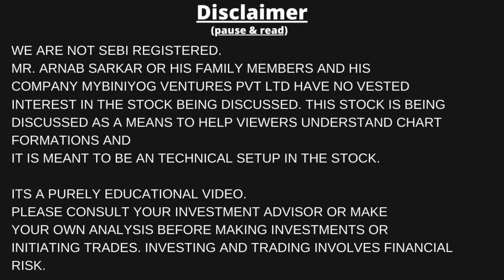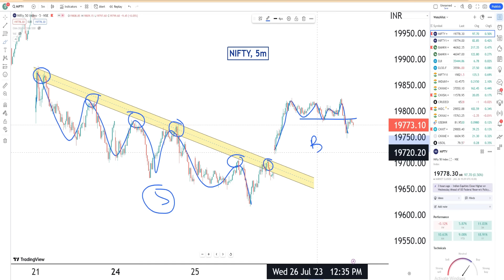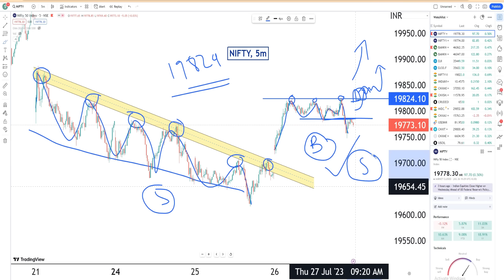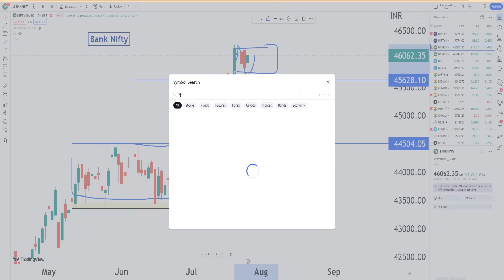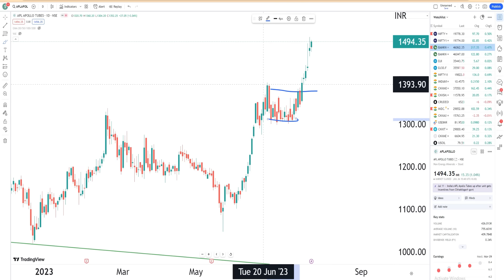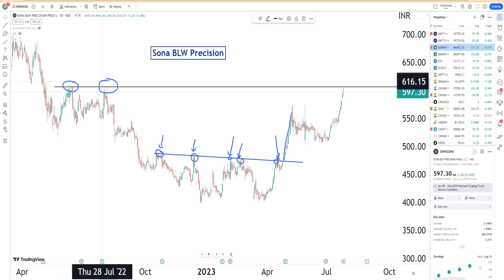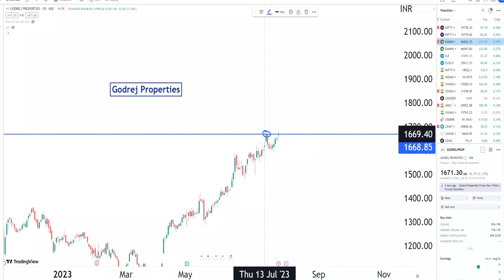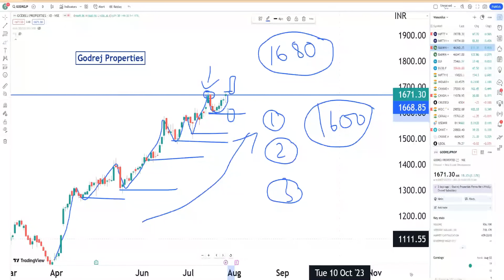শেয়ার বাজার বাড়বে না পড়বে ? সিদ্ধান্ত আজকে ! স্টক মার্কেট বিনিয়োগকারীদের সুযোগ দিচ্ছে এই ৩ টি শেয়ার।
✅ আপনি যদি myBiniyog Private Telegram Channel এ যুক্ত হতে চান তাহলে নিচের দেওয়া লিঙ্ককে ক্লিক করে ডিম্যাট একাউন্ট খোলাতে হবে (Angel Broking) ---

👉 একাউন্ট খোলানোর পর,